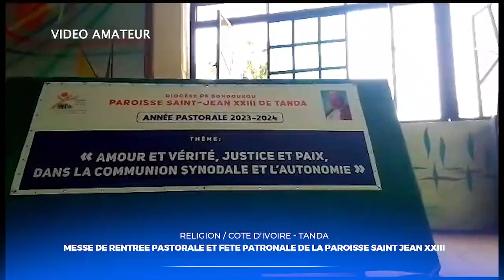REVUE D’ACTUALITÉS DU 29 OCTOBRE 2023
1- RENTRÉE PASTORALE DE L'ARCHIDIOCÈSE D'ABIDJAN A LA CATHÉDRALE SAINT PAUL DU PLATEAU
2- IMPRESSIONS APRÈS L'INAUGURATION DE LA TOUR MARIAL A SAINT JEAN DE COCODY
3- MESSE DE RENTRÉE PASTORALE ET FÊTE PATRONALE A SAINT JEAN XXIII DE TANDA